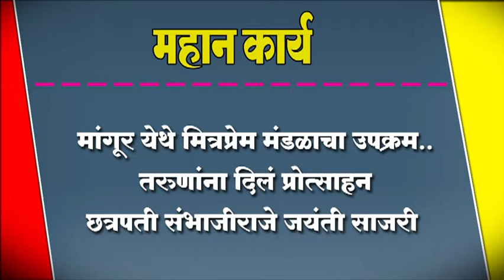मांगूर येथे मित्रप्रेम मंडळाचा उपक्रम.. तरुणांना दिलं प्रोत्साहन.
मांगूर येथे मित्रप्रेम मंडळाचा उपक्रम.. तरुणांना दिलं प्रोत्साहन. छत्रपती संभाजीराजे जयंती साजरी